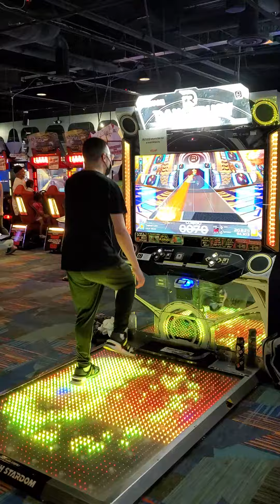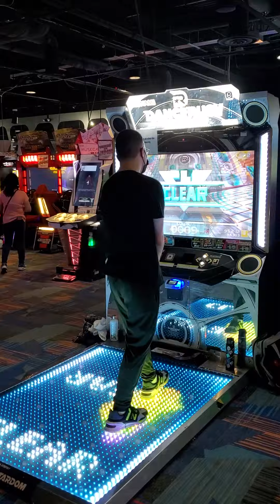A Second Run of CHEAP CREAM - "Tropical Love"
Cooling down last weekend's DanceRush Stardom session with the latest song I unlocked from the Spark Festival Afterparty event, "Tropical Love" by Cheap Cream!

Recorded at the Puente Hills Mall Round1 in Industry, CA.